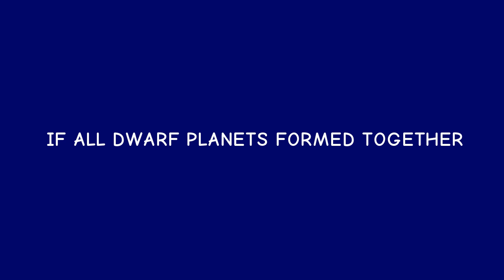What If All Dwarf Planets Formed Together? Super Funny Planetary Animation for Kids!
What If All Dwarf Planets Formed Together? Super Funny Planetary Animation for Kids! Made with flipaclip